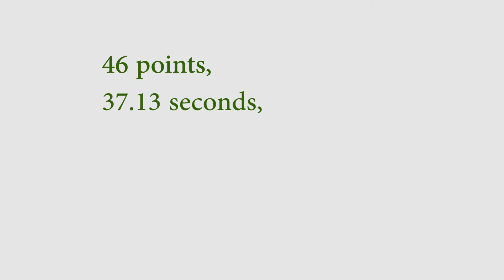Rex - Advanced Snookers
Rex runs two Advanced Snookers at Dream Fields, under judge Janet Lundy, on April 11, 2015.